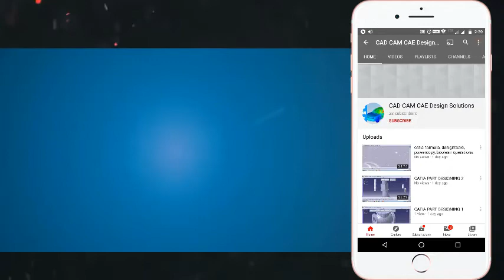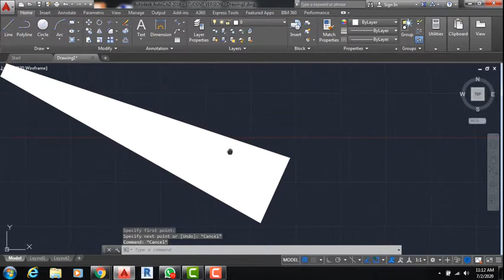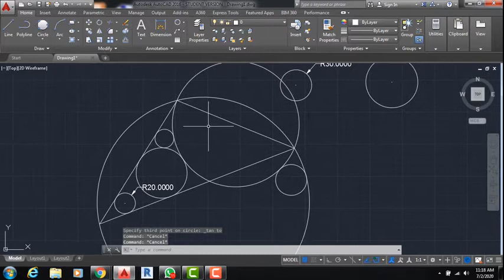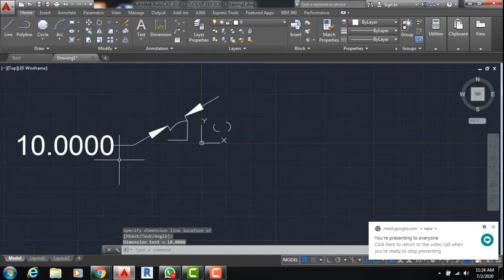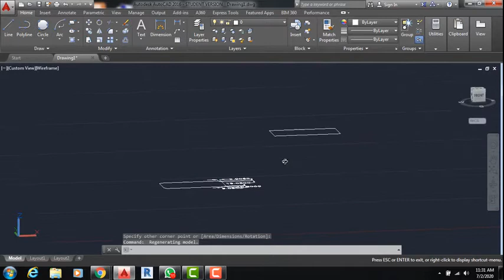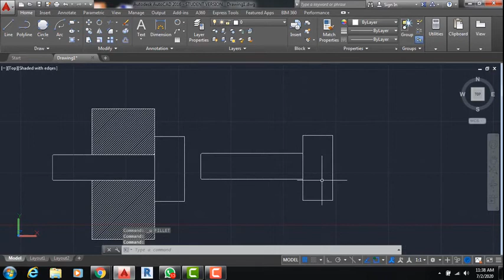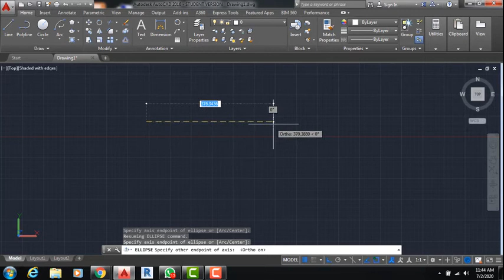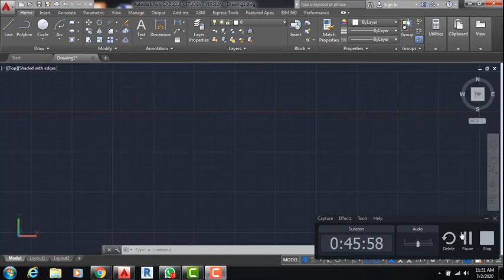AutoCAD Lecture -2 LINE|POLYLINE|CIRCLE|ARC|RECTANGLE|POLYGON|ELLIPSE|HATCH|BOUNDARY|GRADIENT